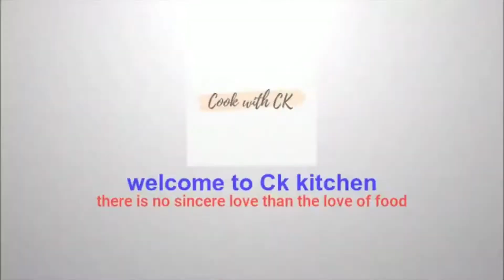Cheesy Pizza disc | Mango cheesy pizza disc | pizza recipe | mango day special chees burst Pizza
pizza discount,
pizza discovery,
pizza disc /bread pizza /cheesy disc/pizza /iftar snacks recipe for ramadan 2021,
pizza disco,
pizza discord,
pizza disco song,
pizza discard recipe,
pizza disc recipe,
bread pizza disc recipe,
cheese pizza disc,
pizza hut demo disc,
pizza hut demo disc ps1,
pizza hut demo disc commercial,
disc pizza without oven,
bread disc pizza,
bread pizza disc without oven,
cheesy bread pizza disc without oven,
garlic bread pizza disc,
cheesy pizza disc,
pizza hut demo disc 2,
pizza hut demo disc music,
pizza hut demo disc intro,
discopizza dj zecchino d'oro,
pizza slingers disc golf,
disc golf pizza putt,
pizza dish,
pizza dishes recipes,
pizza dish kaise banti hai,
simple pizza dish,
deep pizza dish,
cheese pizza dish,
maggi pizza dish,
chicken pizza dish,
mini disc pizza,
disc pizza on tawa,
massa de pizza 1 disco,
pizza 2 disco song